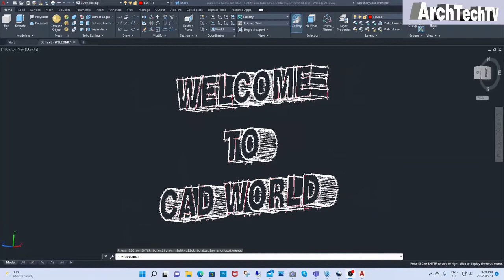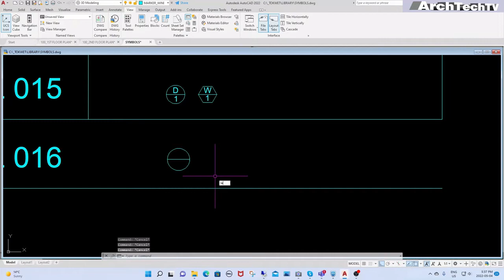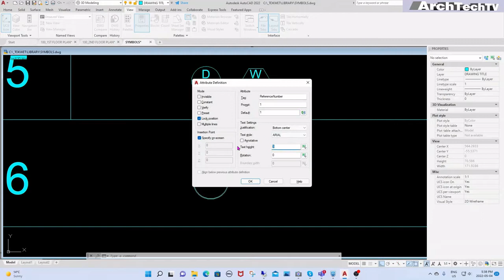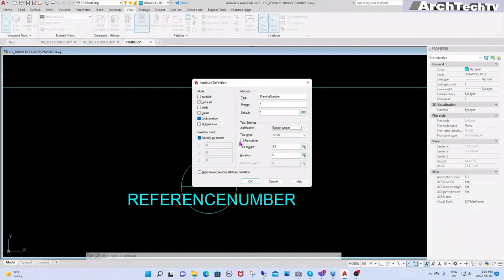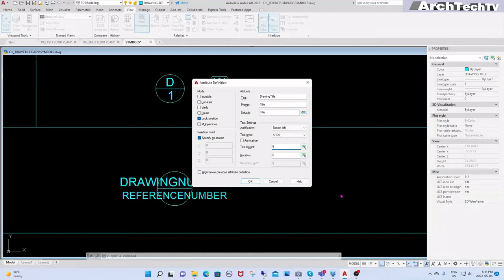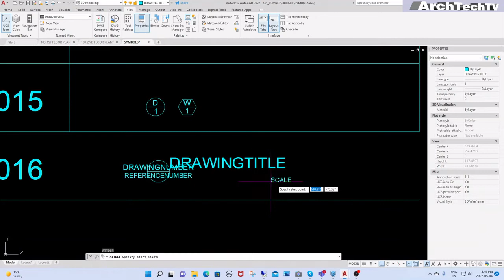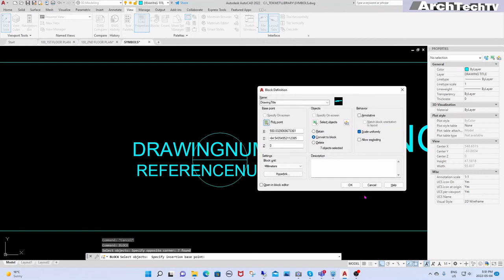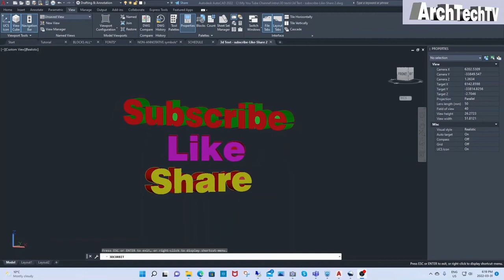AutoCad Tutorial 016 - Adding Drawing Title